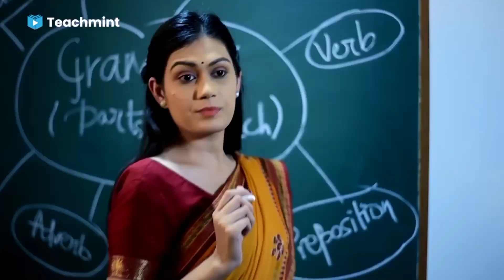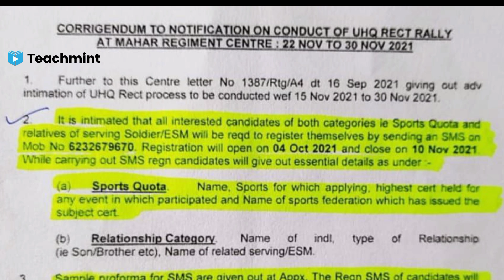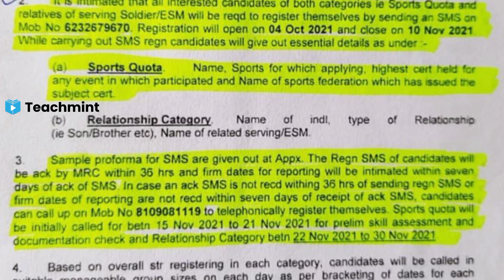MRC Centre Sports Quota 2021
MRC Centre Sports Bharti 2021 //  इस सेंटर में जल्दी से रजिस्ट्रेशन करा लो 36 घंटे में मिलेगा Reply